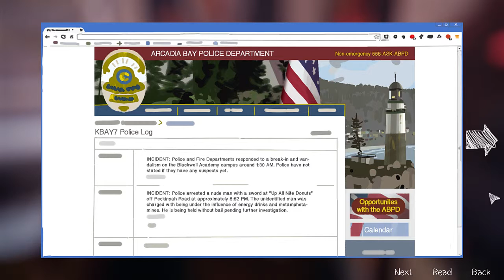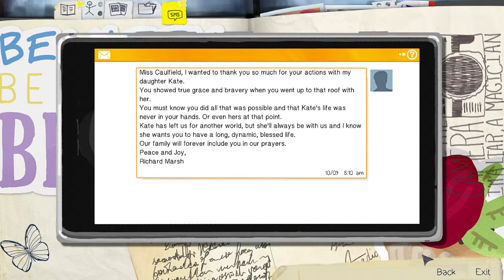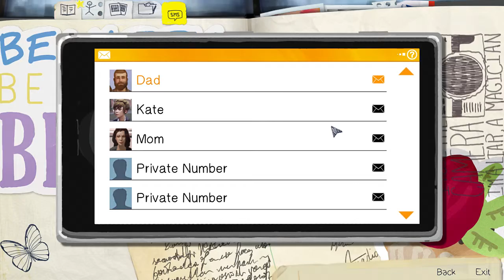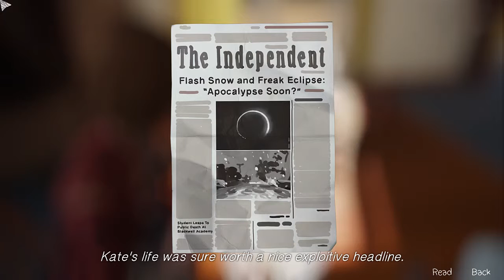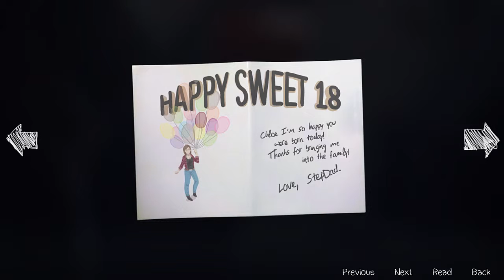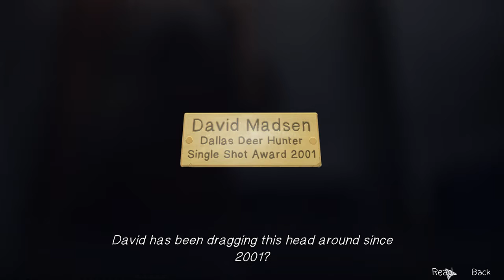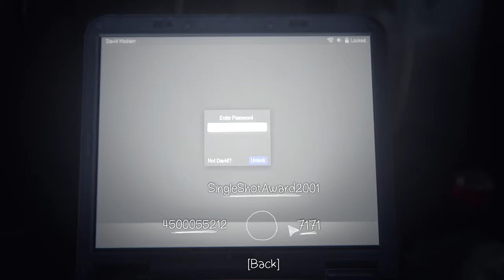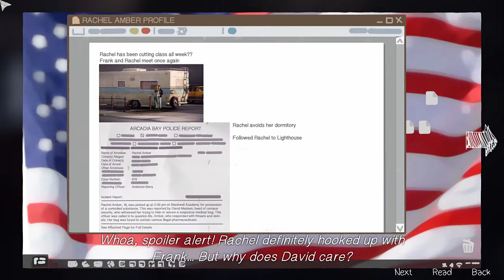Life Is Strange - Part 13 - Breakfast Confrontations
When The Prices, Max and David come together, sh*t gets heated at the breakfast table.